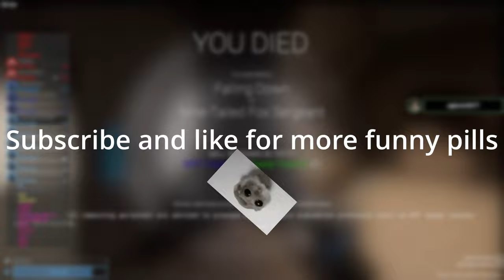Funny pills | SCP:SL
Pills pills pills

credits to all original content